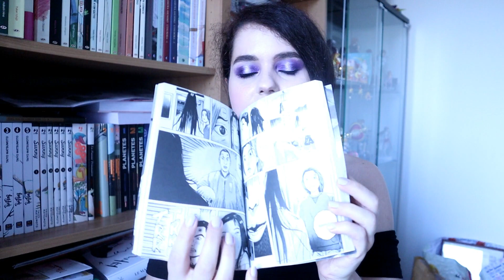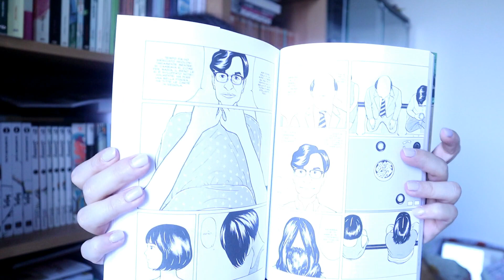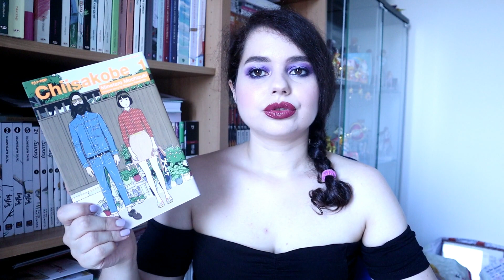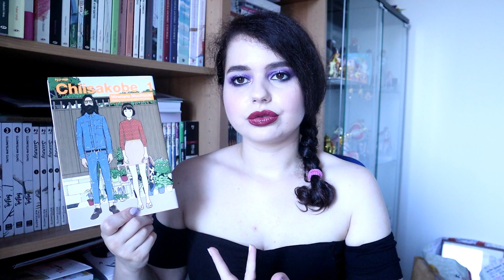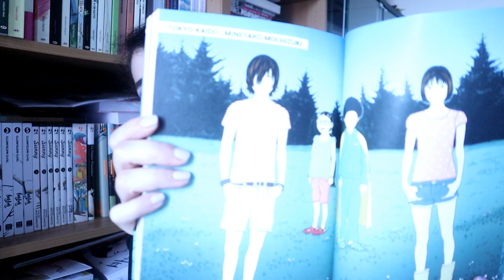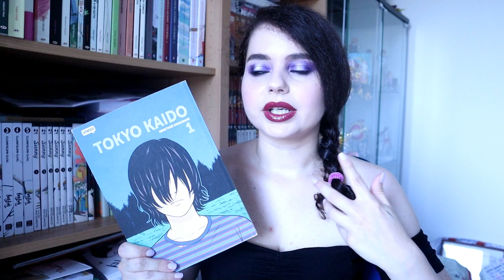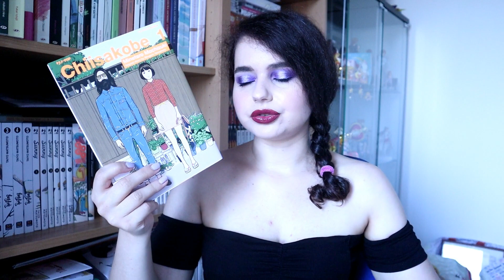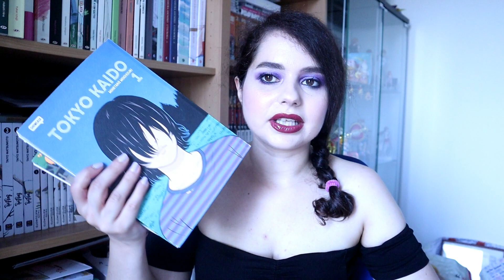Ti consiglio Minetarō MOCHIZUKI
Si riparte con uno dei mangaka più interessanti, a mio parere, dell'ultimo periodo! Spero che questi video vi piacciano, buona visione!

TITOLI CITATI:

Tokyo Kaido pack
Tokyo Kaido 1
Chiisakobe 1

STEAM: kira85232009

Wii U: Minako Aino

Playstation 4: Minako_Aino85